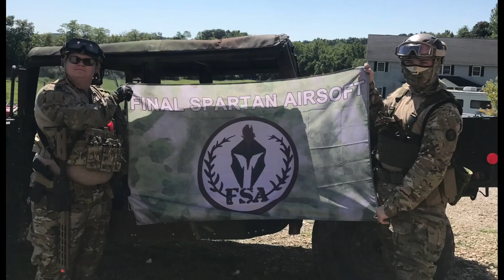Years of Airsoft Memories; FSAirsoft For The Boys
We've been playing at fields for over 3 years, but before that we've been playing for a decade of backyard springer airsoft games. Backyard TDM and Free For All as well as many fun game modes we came up with ourselves.